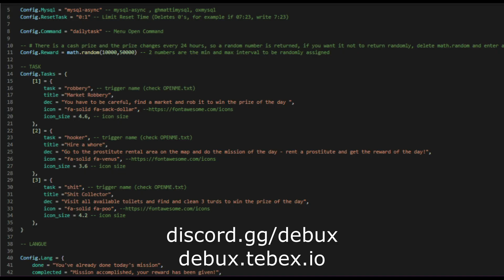[FIVEM] DAILY TASK (DebuX)